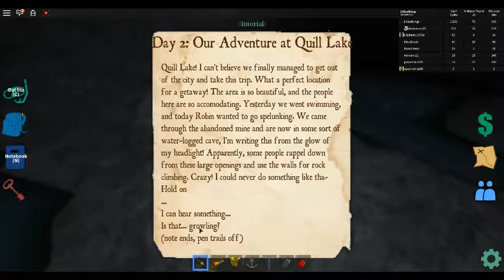quill lake roblox what happend to the hiker and miners in the cave looking for the beast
i found a few things in there I am  not sure if theirs a beast but its an endless tunnel